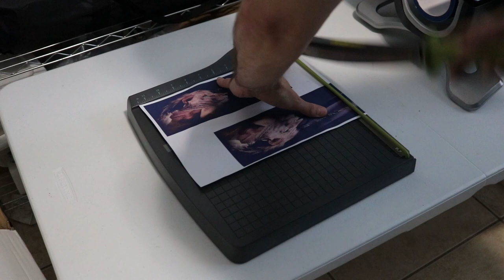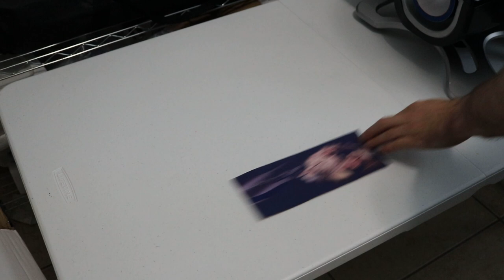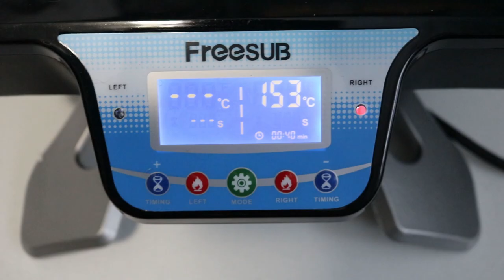How To Sublimate Coffee Mugs | Dual Mug Heat Press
In this video, I use the dual mug press by FREE SUB to print my first sublimation mug. Picture perfect sublimation mug heat press.

You can show support while shopping at these retailers

Amazon (US link)
Etsy Shop